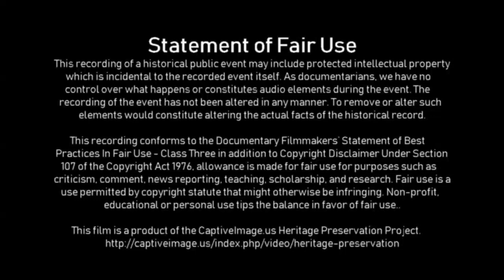Calf Riding - 2019 Saint's Roost Ranch Rodeo (Friday)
Riding calves is not an ordinary experience for the young rodeo competitors. Many may have been on ponies trained to ride but calves are a totally different animal. The objective here is to hang on the best they can for at least six seconds.

The Clarendon Outdoor Entertainment Association (COEA) opened Independence Day festivities with a July Fourth Junior Ranch Rodeo. Five-member teams representing ten working ranches in the region demonstrating their working ranch skills.

The Saint's Roost Independence Day Celebration has been held in Clarendon, Texas for 142 years. There are three rodeos during the celebration with kids riding sheep also known as mutton bustin'.